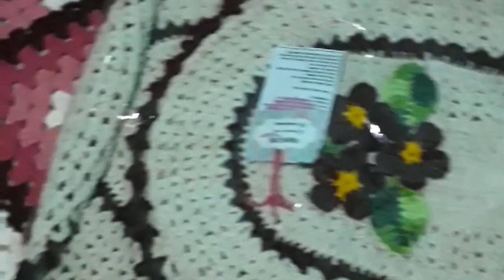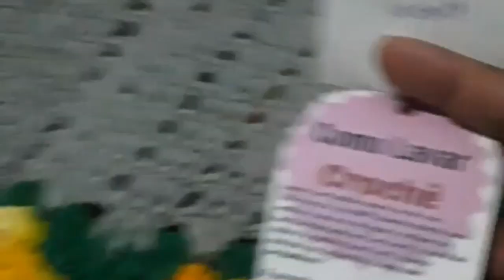Minhas pronta-entregas..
Trabalhos da semana...